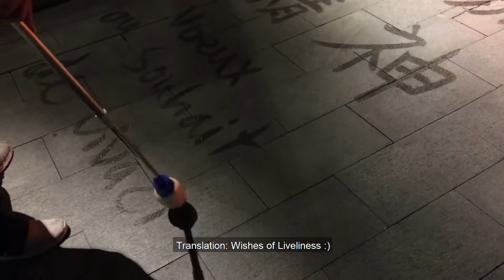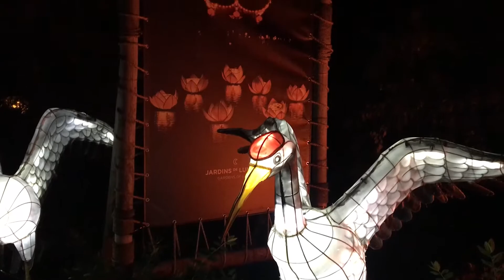An Evening In The Chinese Garden of Lights | Montreal Botanical Garden | Slow Living Vlog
A mesmerizing fall evening in the Chinese Garden of Lights under the stars!

I apologize I had to upload this video from a few days ago due to technical issues. Thank you to all who watched & left comments on that video. I so appreciate it. I hope you enjoy this dreamy garden!

Every autumn, The Gardens Of Light at The Montreal Botanical Gardens is the event I look forward to the most. The Montreal Botanical Gardens come to life at night celebrating nature & cultures. It comprises of 75 hectares of gardens each with a specific theme related to plants & countries from around the world. All this, right in the middle of the city. It is considered one of the world’s most important botanical gardens and famously features the largest Chinese Garden outside of China.

Today this video will highlight The Garden of Lights from China. Hundreds of lanterns gingerly sway in the wind whispering the legend of Pangu, the giant who according to Chinese legend created the world. A feast for the eyes & emotions!

I can’t wait to bring you along!